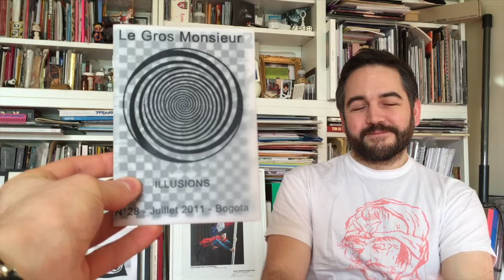Mahieddine Bachtarzi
Le Gros Monsieur is an Art collective that likes to give souvenirs.
We distribute (for free) our zines as we walk around the city, but you can also get them for one or two stamps (and within the limits of the goodwill of St. Photocopy). Books are sometimes available at the following bookstores : Galerie du Jour (Paris), Yvon Lambert (Paris), Printed Matter (NY) or for free during special events; but feel free to contact us (zine trade is also strongly encouraged).

Le Gros Monsieur est un collectif d’artiste multiforme où l’on aime bien laisser des souvenirs.
Les zines sont offerts au gré de promenades mais vous pouvez les recevoir contre des timbres (et dans les limites des bonnes volontés de saint Fautocaupy).
Les livres sont parfois déposés aux librairies : Galerie du Jour (Paris), Yvon Lambert (Paris), Printed Matter (NY) et gratuitement lors d’évènements; mais n’hésitez pas à nous contacter (l’échange est aussi vivement encouragé).